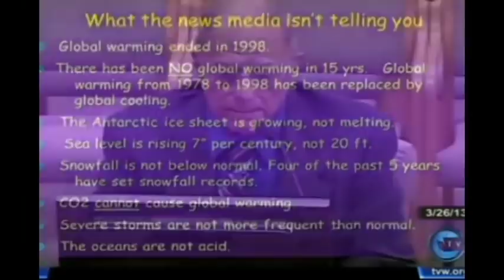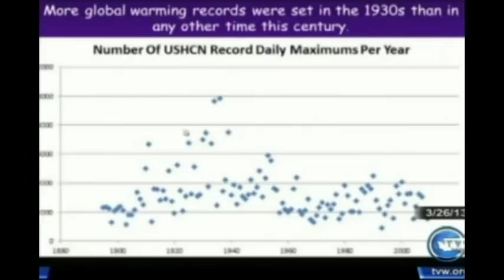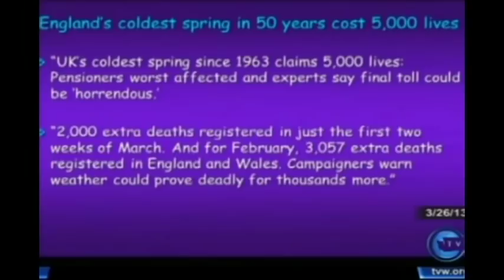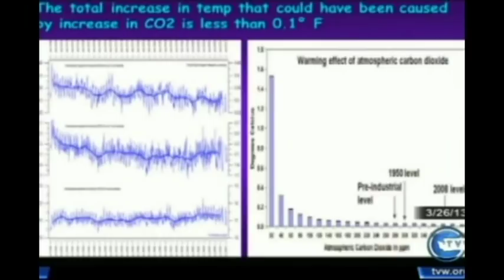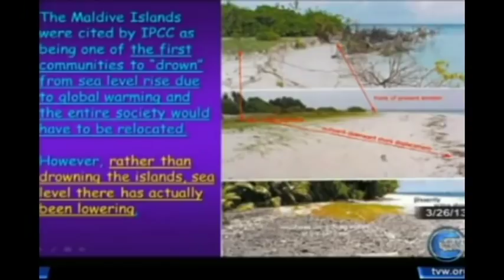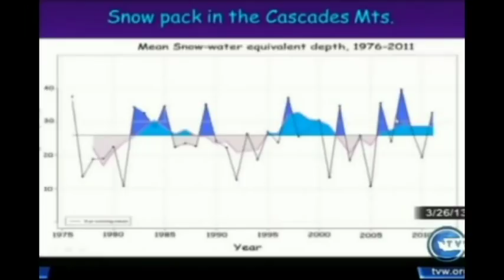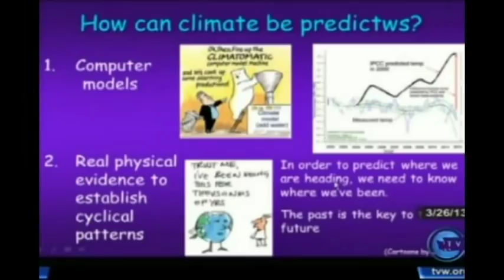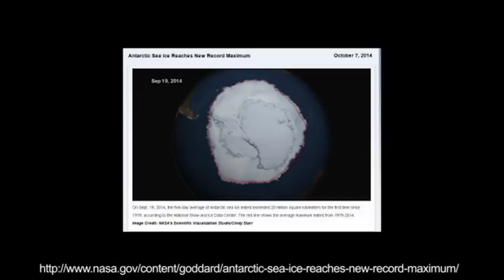Climate Change - Global Warming or Global Cooling? What Does the Data Show? Dr. Don Easterbrook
Climate Change - Global Warming or Global Cooling? What does the original data show? Dr. Don Easterbrook - Senate Work Session (2013) - Slightly condensed

Dr. Don Easterbrook, Professor Emeritus of Geology at Western Washington University gives a presentation during an informal work session with the Energy, Environment & Telecommunications Committee, Washington State Senate.  Dr. Easterbrook shows us data about what has happened with climate change in the past, and how we can expect climate to change in the future.  He busts a number of myths that the mainstream media refuses to report on.  He will also make the contention that the data the IPCC uses to predict climate change has been manipulated by NASA, NOAA, and other institutions.

Don Easterbrook is Professor Emeritus of Geology at Western Washington University. Easterbrook was educated at the University of Washington, where he received the BSc in 1958, the MSc in 1959, and the PhD (Geology) in 1962. His doctoral dissertation was entitled Pleistocene Geology of the Northern Part of the Puget Lowland, Washington. Easterbrook has studied global climate change for five decades. He was chairman of the Geology Department at Western Washington University for 12 years. He is an active environmentalist, having initiated undergraduate and graduate programs in environmental geology at Western Washington University.

No global warming at all for 18 years 9 months – a new record – The Pause lengthens again – just in time for UN Summit in Paris
Climate change whistleblower alleges NOAA manipulated data to hide global warming ‘pause’
‘Hottest Year’ in U.S. Called into Question — 1930s Still Reign as Hottest?
1000 Scientists Declare Man Made Global Warming Climate Change a Complete Fraud / Hoax